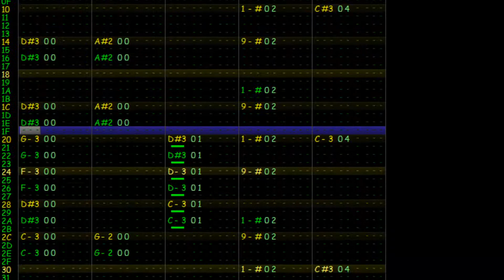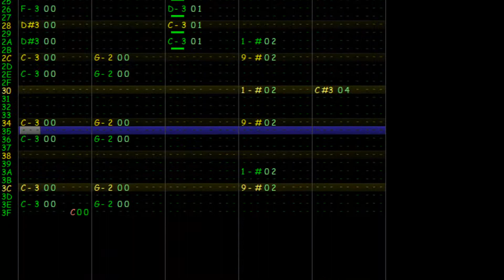(8-bit) Kahoot Lobby Music - Famitracker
I've had this in my files for a while.